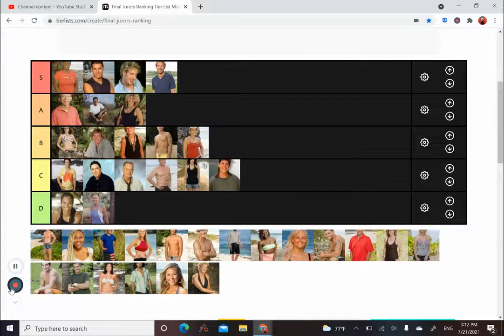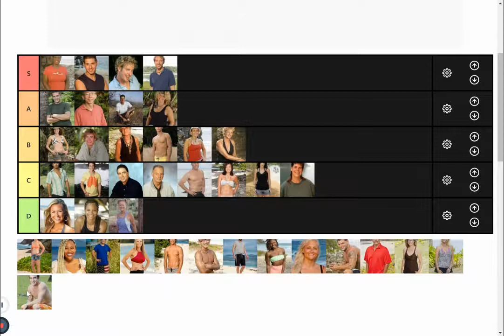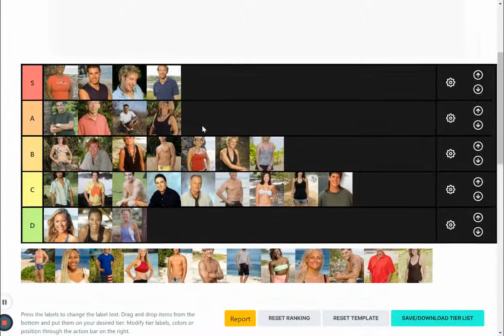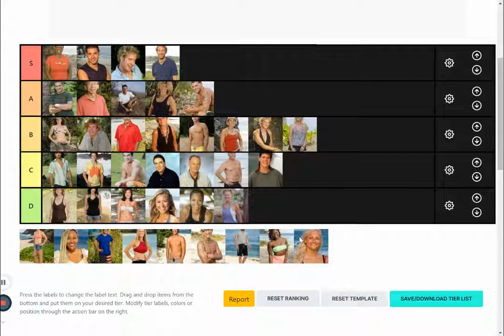SURVIVOR FINAL JURORS RANKING (Part 3)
thanks for washin